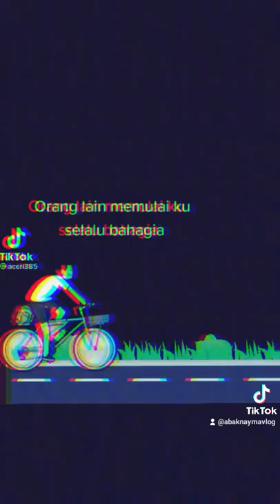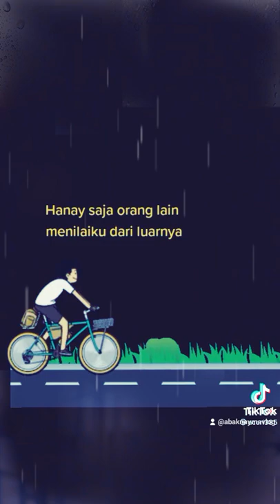YANG DIUJI ALLOH KEMAUAN, BUKAN KEMAMPUAN